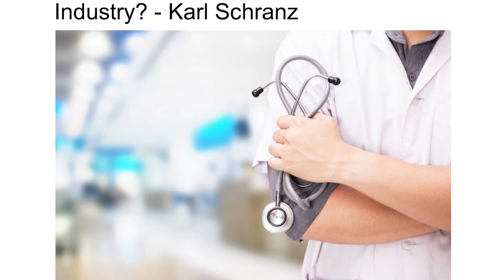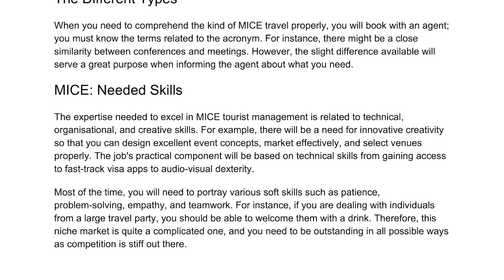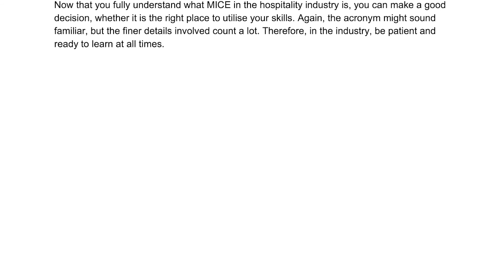What Is MICE In Hospitality Industry? - Karl Schranz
The word MICE is an acronym for Meetings, incentives, conferences, exhibitions. The MICE market is more of a specialised niche of group tourism focused on planning, facilitating, and booking seminars, conferences, and many other events. Therefore, in the current time, many see the niche market as the events industry or meetings industry within tourism.